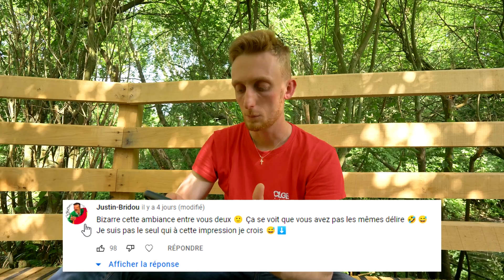JE RÉAGIS A VOS CRITIQUES !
💥 Boutique CLGECREW :
(Sweats, T-shirts, Tenues motocross, Gants, Maillots, Kits décos..)

🤝 Partenariat :

. MOTOBLOUZ :
(équipements de route, équipements de motocross, pièces et accessoires etc..)

"HUGOPRO10" ou "HUGOPRO15" (lors de promotions occasionnels)
10% (ou 15%) de réduction sur tout le site COMPLET.